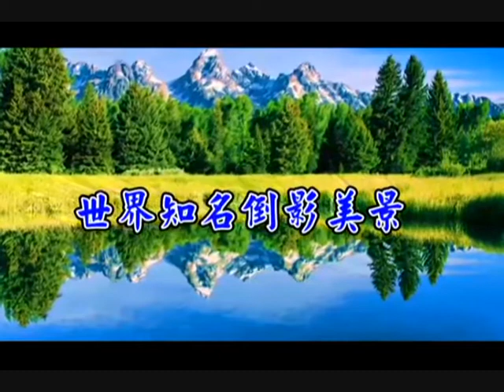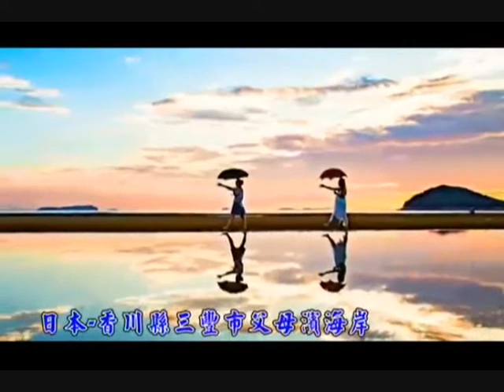月亮代表我的心